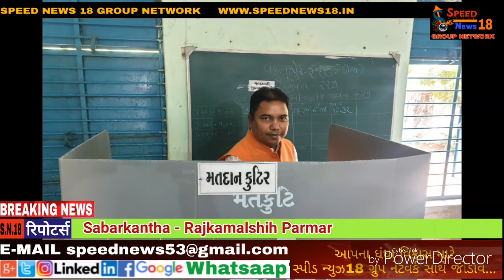સાબરકાંઠા બ્રેકિંગ પ્રાંતિજ ના ધારાસભ્ય ગજેન્દ્રસિંહ પરમાર એ કર્યુ મતદાન.. તલોદ તાલુકાના વક્તાપુર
સાબરકાંઠા બ્રેકિંગ

પ્રાંતિજ ના ધારાસભ્ય ગજેન્દ્રસિંહ પરમાર એ કર્યુ મતદાન..

તલોદ તાલુકાના વક્તાપુર ખાતે કર્યુ મતદાન..

મતદાન માટે મોટી મોટી લાગી લાઇનો...

મતદારો મા અનેરો ઉત્સાહ..